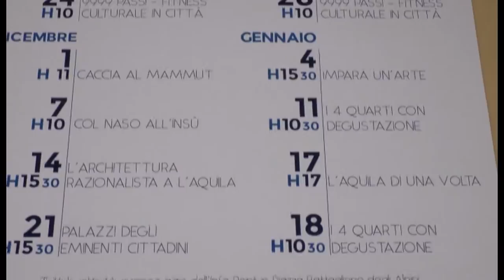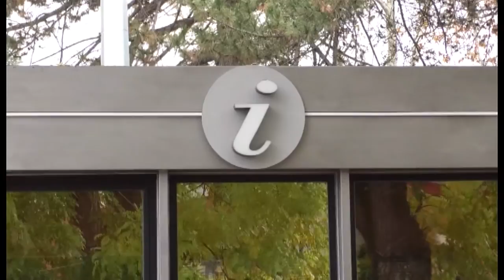L'Aquila. Novità per l'Infopoint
L'assessore comunale al turismo Fabrizia Aquila insieme all'associazione D-Munda ha presentato un progetto innovativo fatto di iniziative di accompagnamento dedicate a turisti e aquilani